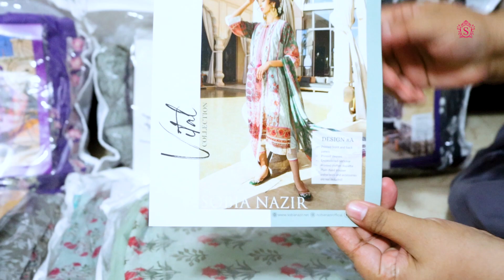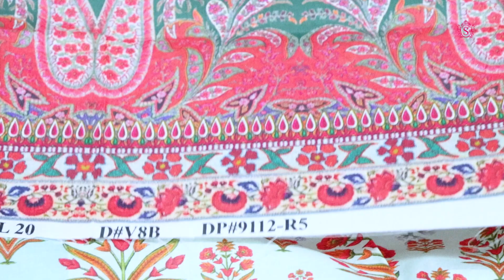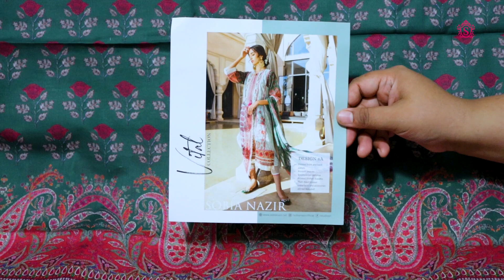Sobia Nazir Lawn Collection 2020 - Sobia Nazir Unboxing Design 8A Vital - Pakistani Branded Dresses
Sobia Nazir is one of the most lovable Clothing Brand in Pakistani fashion industry. Sobia Nazir stands in top designers list in Pakistan, she is the only one who likes to create something close to nature and also wants to show her creativity which gives her an edge as compare to other brands. There are few Women designer who are introducing Pakistani culture on International forums, and Sobia Nazir is one of them. Sobia Nazir has a wide range of Lawn suits, chiffon suits, silk suits and kurti collection which you can find easily at Sara Clothes Channel

You may also like our this videos.